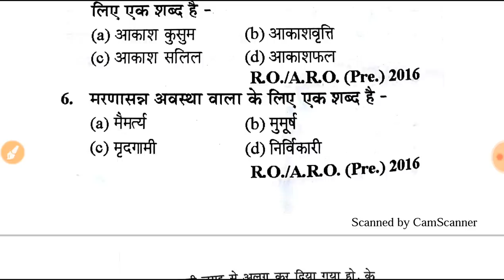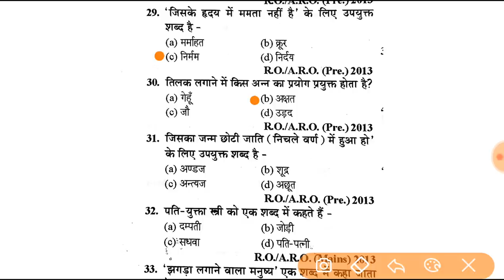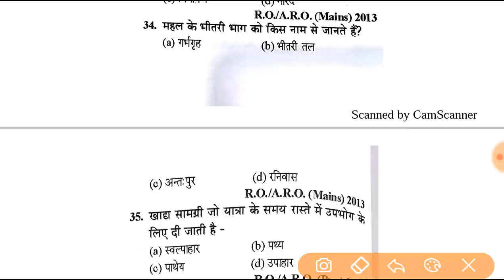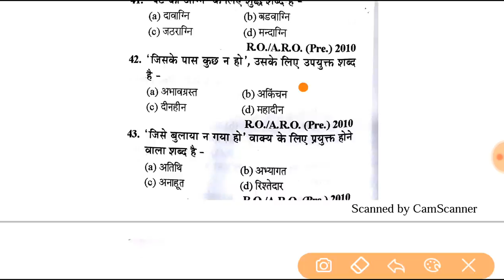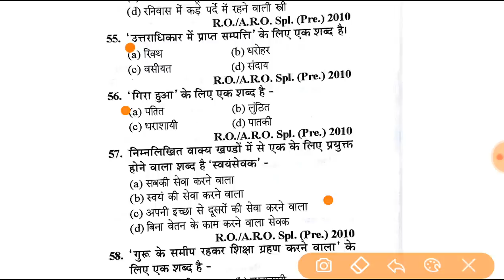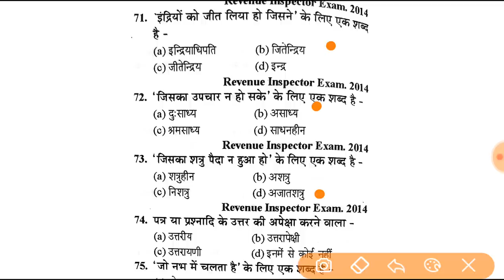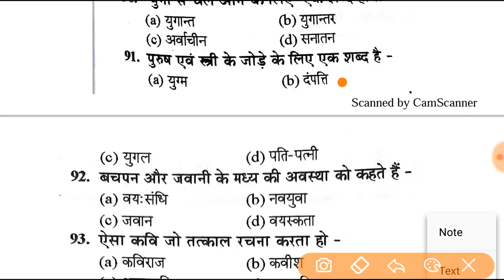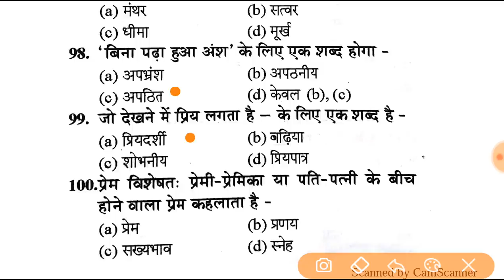Test 100 question वाक्यांश टेस्ट for Ro ARO exam 2018||vakyansh test for Ro ARO exam 2018